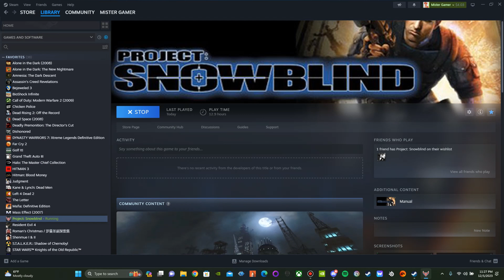Project: Snowblind |Fighting Against The Republic General| (Part 18)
On this episode of Project: Snowblind our main protagonist Nathan Frost continues his adventure deep underground trying to find and eliminate The Republic general. Nathan finally reaches to the true exact area where the Republic General is hiding. The Republic general tells his cloaked soldiers to stand down while he personally takes care of Nathan Frost.